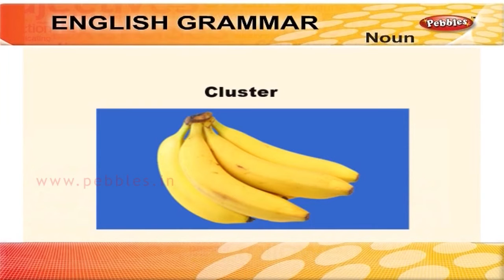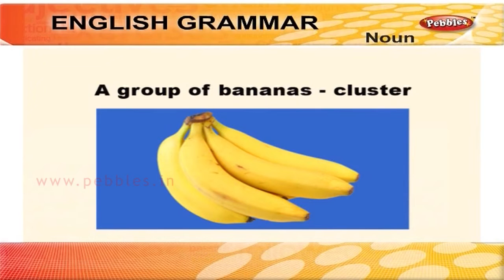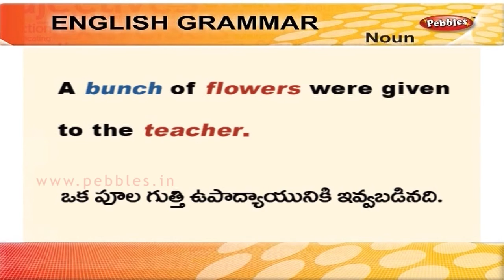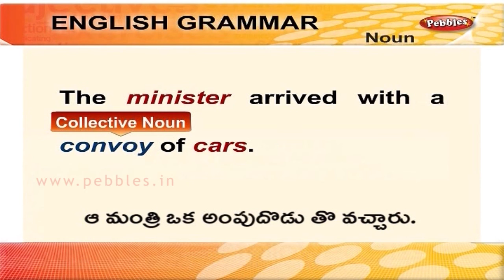Spoken English Thro' Telugu | Collective Nouns | English Grammar by Pebbles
Spoken English Learning Videos Through Telugu, English Conversation Practice, English Speaking Course in Telugu, English Speaking Practice, Learn English Speaking Through Telugu, English Speaking Step By Step, Learn English Grammar. It includes, nouns, pronoun, collective noun, verb, adjective, preposition, adverb, conjunction. The Pebbles Spoken English Conversations Through Telugu videos are specially designed to understand the basic concepts of successful English Speaking. The explanation given by an Expert, Computer Graphics & Animation will help you understand and achieve the Skills and Techniques for successful English Speaking and make learning easy. The Pebbles Spoken English Conversations Through Telugu Series contains the following videos, English Conversation at a Shopping Mall, English Conversation at a Grocer’s Shop, English Conversation at a Fruit Stall, English Conversation with a Cloth Dealer, English Conversation at a Video Library, English Conversation in the Hospital, English Conversation with a Nurse, English Conversation with a Doctor, English Conversation with a Tailor, English Conversation at a Restaurant, English Conversation for Hotel Enquiry, English Conversation for going to a Movie, English Conversation for permission of a College Trip, English Conversation at a Chemist shop, English Conversation through Phone, English Conversation for Address Enquiry, English Conversation for Electronic Purchase, English Conversation at a Marriage Hall, English Conversation at a Health Club, English Conversation for opening a Bank Account, English Conversation for opening a Fixed Deposit, English Conversation during Air Travel, English Conversation during Airport Check-in, English Conversation at Airport Customs, English Conversation for Telephone Enquiry, English Conversation for Telephone Complaint, English Conversation for Telephone Home Delivery, English Conversation for Career Counseling, English Conversation at a Library, English Conversation for English Conversation for a Computer Course Enquiry, English Conversation for Insurance Policy details, English Conversation at a Automobile Shop, English Conversation for Railway Enquiry, English Conversation regarding Fitness, English Conversation at a Party.